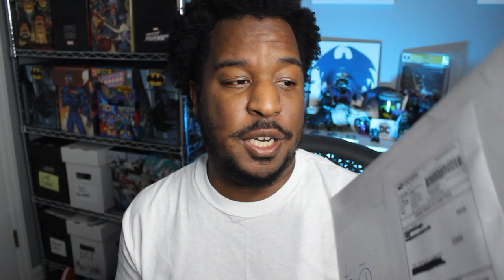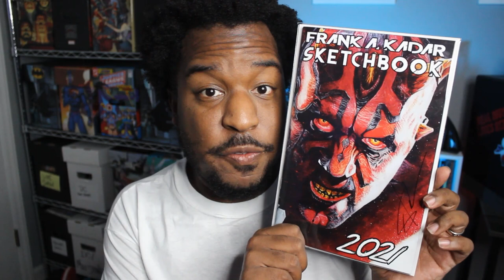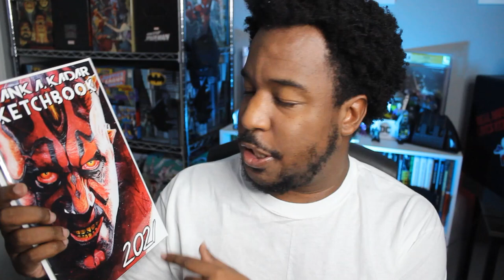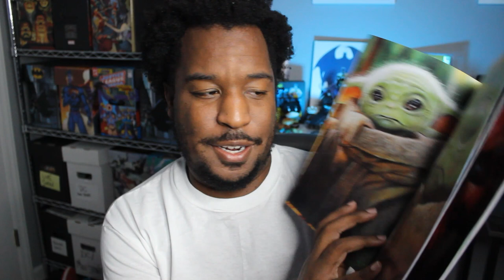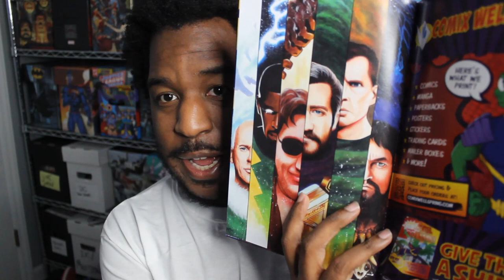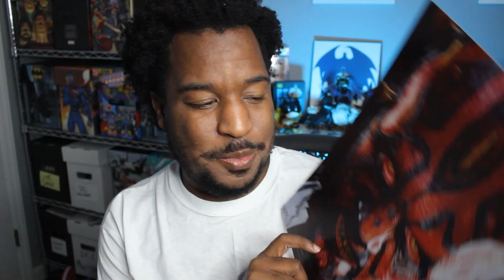UNBOXING THE FRANK KADAR SKETCHBOOK | COMIC BOOK ART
Ultimate Comics - The Triangle's Premier chain for comics and collectibles! Check out their stores in Raleigh, Cary, Durham and Crabtree Valley Mall; or shop rare exclusives